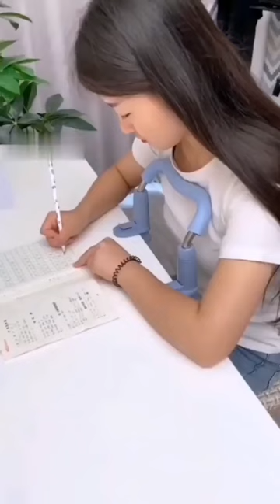Desk Sitting Posture Corrector⁠ 🔥Product Link in Description & Comments!🔥⁠